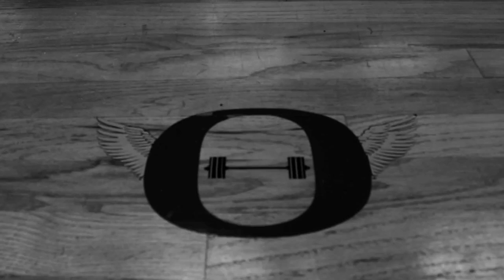Derrick Malone Jr : Who Am I?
A short video describing who Derrick Malone Jr truly is. It has some nice game footage in it as well. Go Ducks!